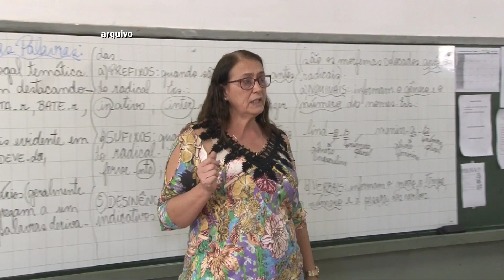CADASTRO ESCOLAR DEVE SER FEITO ATÉ 11 DE DEZEMBRO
Cadastro escolar para uma vaga em 2021 na Rede Pública de Ensino deve ser feito até 11 de dezembro. Saiba mais em nosso vídeo.